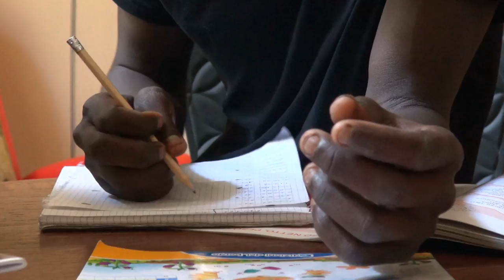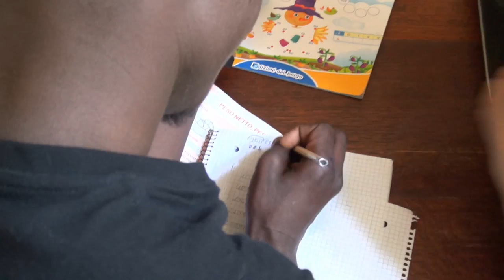Crescere nel segno dell'accoglienza: la storia di Tandia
“Non era più possibile rimandare l’accoglienza di un nuovo amico speciale, rivoluzionando letteralmente la nostra piccola casa per far posto ad un altro letto”. A parlare è Nicla Peruzzi, 40enne aretina che qualche giorno fa ha scritto alla nostra redazione per raccontarci la sua storia. Da qualche mese la sua famiglia si è allargata, aprendo le porte a Souleyman Tandia: un rifugiato 19enne arrivato in Italia nel 2014, dopo un viaggio di due anni iniziato dal Mali. Adesso Souleyman ha ottenuto la protezione umanitaria e vive insieme a Nicla, al compagno Michael e al figlio Noël.
A cura di Riccardo Ciccarelli.